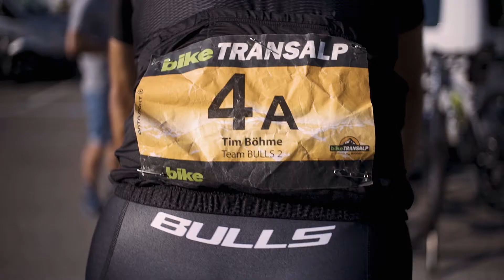Backstage with Team BULLS at the Transalp | Road to Riva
Mit der letzten Etappe nach Riva del Garda endet die BIKE Transalp 2017 für das Team Bulls. Karl Platt, Urs Huber, Tim Böhme und Martin Frey lassen die intensive Woche Revue passieren.